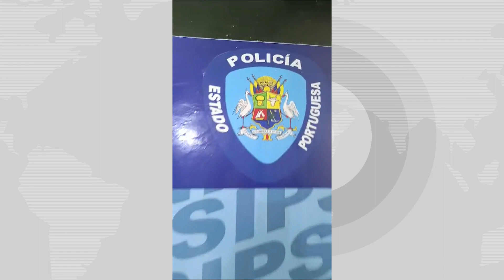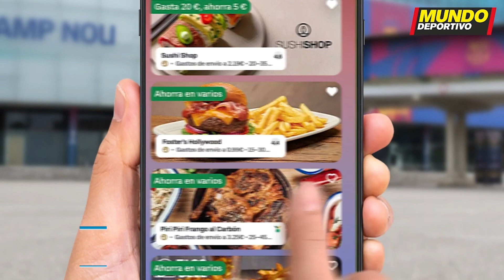COMPACTO TRP NOTICIAS JUEVES 09 DE NOVIEMBRE 2023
- Detenida mujer que intentó pasar droga en calabozos de la policía.

- Liberado padre del futbolista Luis Manuel Díaz, secuestrado por el ELN.

- FC Barcelona  lanza primera plataforma de video juegos creada por un club deportivo.